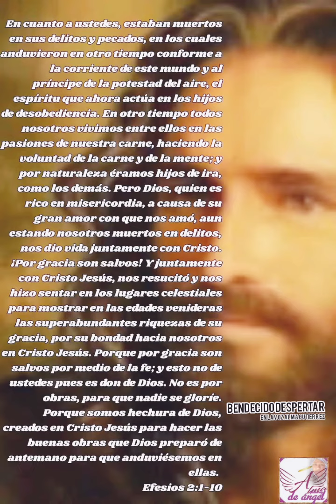BENDECIDO DESPERTAR ..en la voz alma Gutierrez 🙏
lectura biblica por un milagro en mi salud.